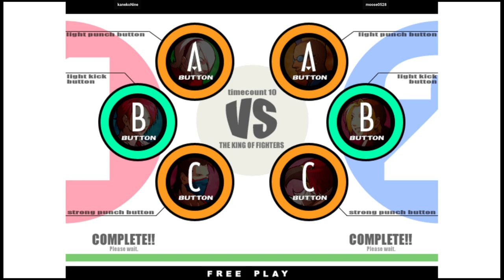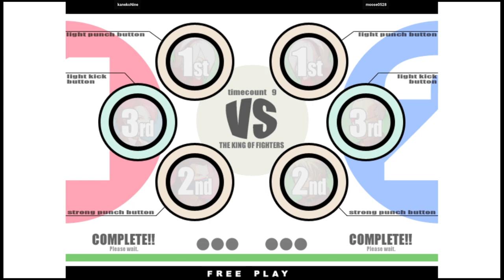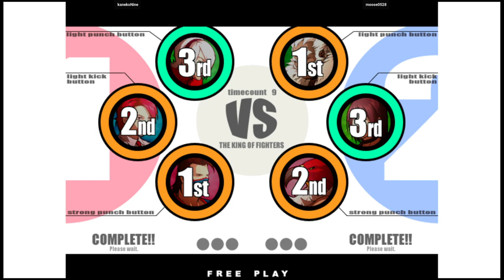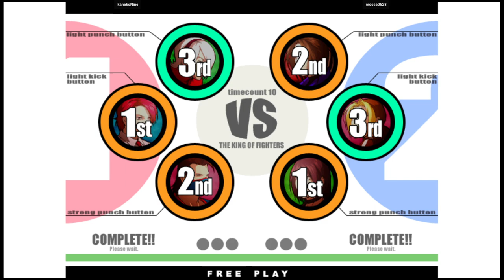KOF XI | kanekoNine VS moose0528 | 🇰🇷🇹🇼 Fightcade Youtube Channel